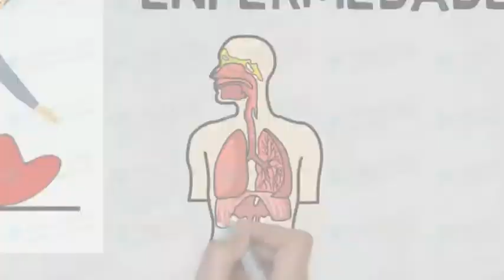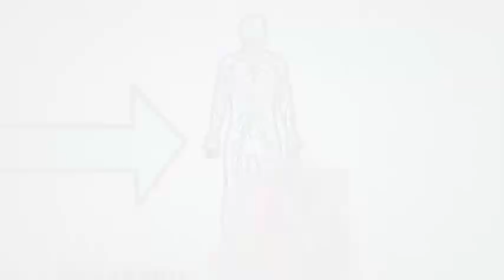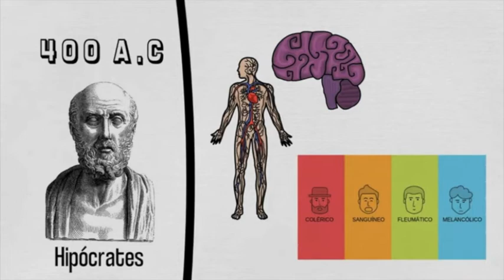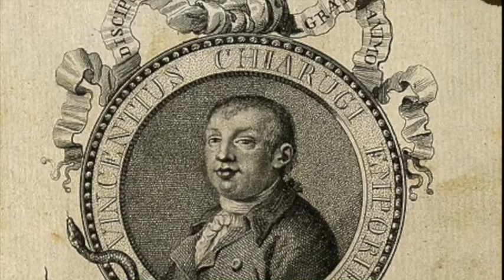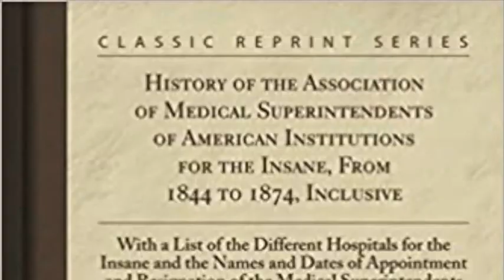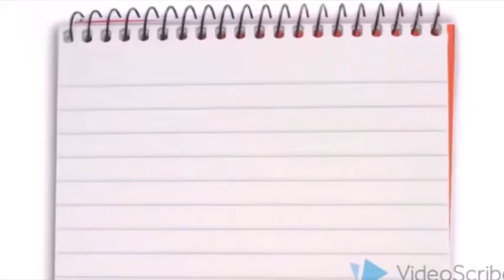Normalidad y Patología